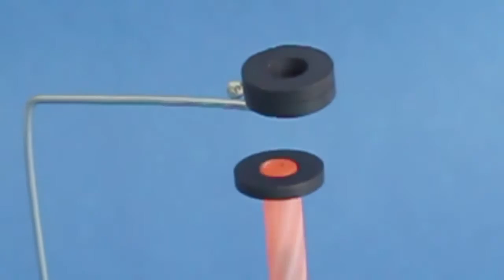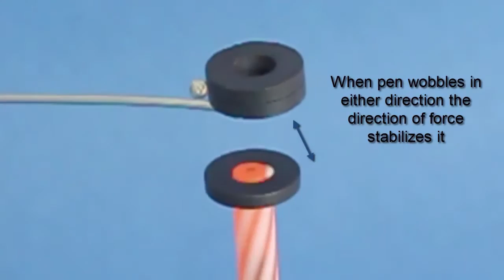Minister's Pen | Hindi | Fun with Magnets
This magnetic pen stands erect without any support. It also spins and writes. For making this model you will need 3 ring magnets, pen, rubber piece, cycle spoke and a press button.
First bend the end of the spoke into a small square. Two magnets will rest on this square. Then bend the spoke twice at right angles as shown. Poke the long end of the spoke in a piece of rubber. The bend the protruding spoke with a pliers.
The base and stand of the toy is ready. Take 3 ring magnets. Press fit a ring magnet on the back end of the ball pen. The other 2 magnets must attract the pen magnet. Now stick a press button in the rubber base with glue. You can see the depression in the press button.
Place two magnets on the top of the spoke. These magnets will attract the pen magnet. Place the pen tip in the button depression.
Now spin the pen. The pen will stand erect and keep spinning. The top magnets will attract the pen magnet. Here is a close-up view of the standing, spinning pen. The pen tip will spin in the button with very little friction. The wobble of the pen will stabilize itself.
You can spin this pen, write with it and again place it in the stand.
Now fix a card fan and refill in the pen as shown. On placing the whole assembly under the ceiling fan the whole toy will keep spinning perpetually to your utter delight. This work was supported by IUCAA and Tata Trust. This film was made by Ashok Rupner TATA Trust: Education is one of the key focus areas for Tata Trusts, aiming towards enabling access of quality education to the underprivileged population in India. To facilitate quality in teaching and learning of Science education through workshops, capacity building and resource creation, Tata Trusts have been supporting Muktangan Vigyan Shodhika (MVS), IUCAA's Children’s Science Centre, since inception. To know more about other initiatives of Tata Trusts, please